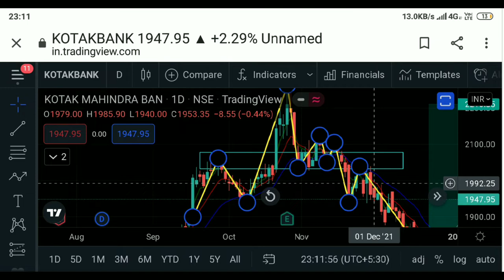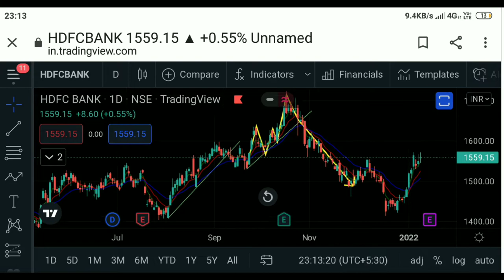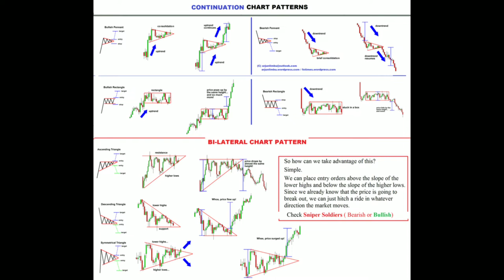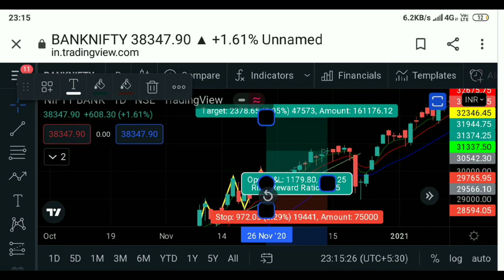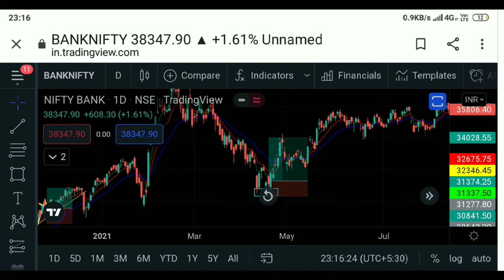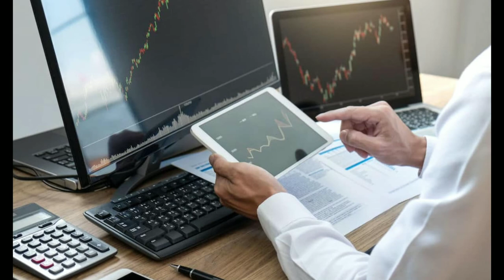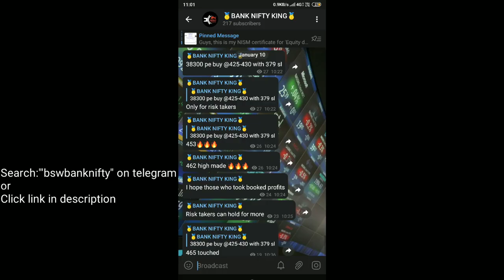Complete Technical Analysis || Part-2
if link doesn't work search 'bswbanknifty' on telegram

How to do technical analysis , what is support and resistance , what is trendline , how to trade using trendline , what are chart patterns , how to trade different chart patterns , what is price action, how to use price action for trading , price action trading strategy, system, how to earn more than bank , bank fd se zyada kaise kamaye , where to invest money , how to invest money , investment strategies